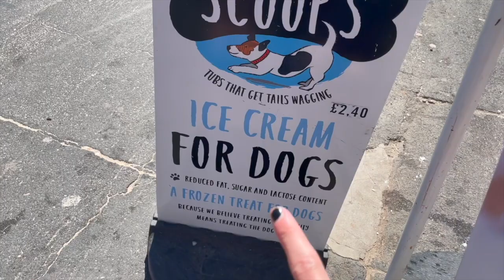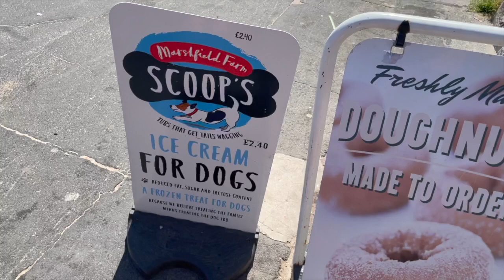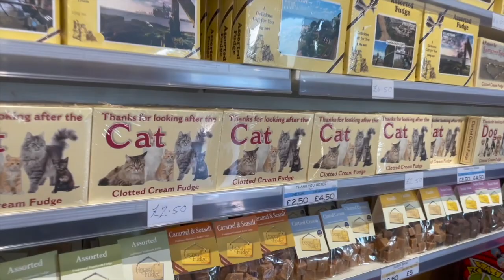A Trip To The English Seaside | Charlotte In Wonderland | 2021Vlog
Myself, Paisley and Rob visited Felixstowe beach on the Suffolk coast for a day of fun in the sun! We did all of the typically British activities like building sandcastles, eating chips by the sea, buying ice cream cones and playing in the arcade.

-Charlotte xo